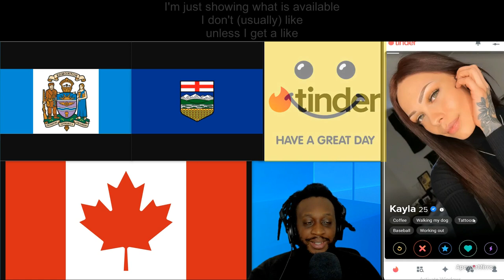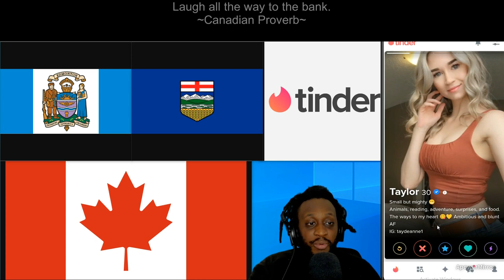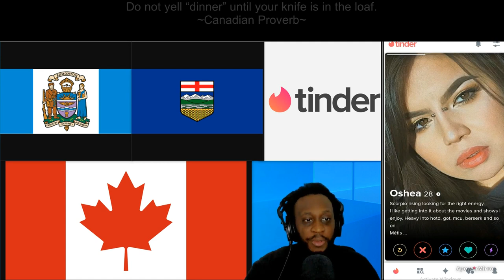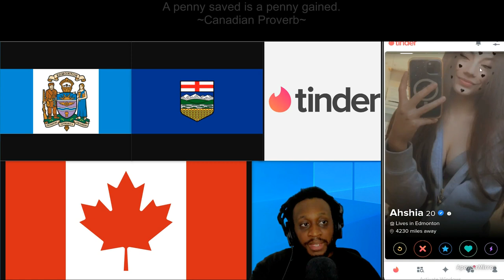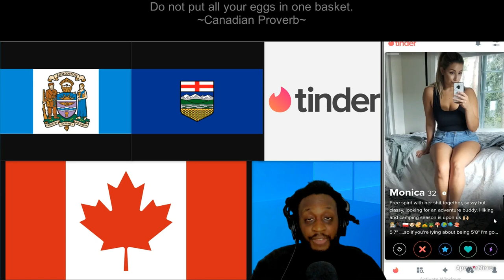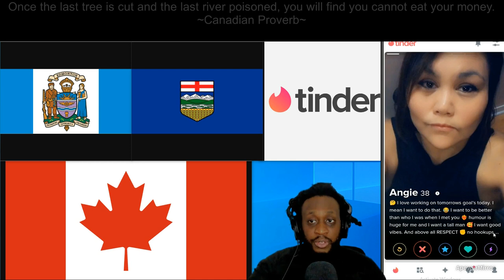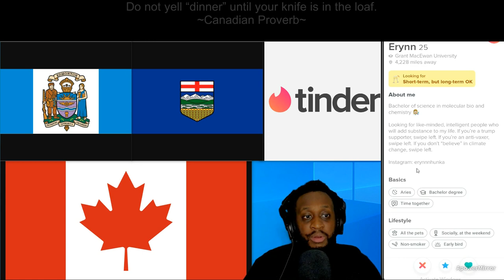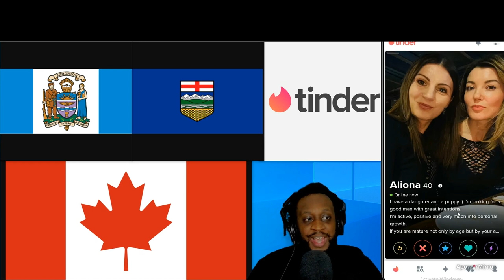Tinder Adventure in Edmonton, Alberta, Canada with Uncool Jamal (part 1)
Part 1 of the Tinder Adventure in Edmonton, Alberta, Canada
Canada is a country in North America.

The motto for Canada is:
A mari usque ad mare (Latin)
"From Sea to Sea"

A woman or women from Canada can be referred to as:
Canadian or Canadians
Edmonton is the capital city of the Canadian province of Alberta

The nicknames for Edmonton are:
Canada's Festival City | City of Champions | The Oil Capital of Canada |

The motto for Edmonton is:
Industry, integrity, progress

A woman or women from Edmonton can be referred to as:
Edmontonian or Edmontonians.
Some of the neighborhoods, boroughs, districts and areas in Edmonton are:

- Mature Area -

West
| Crestwood | Glenora | Grovenor | Laurier Heights | McQueen | North Glenora | Parkview | Quesnell Heights |

Jasper Place:
| Britannia Youngstown | Canora | Elmwood | Glenwood | High Park | Jasper Park | Lynnwood | Mayfield | Meadowlark Park | Patricia Heights | Rio Terrace | Sherwood | West Jasper Place | West Meadowlark Park

North
Dickinsfield:
| Evansdale | Northmount |

Londonderry:
| Kildare | Kilkenny |

| Athlone | Balwin | Belvedere | Calder | Delwood | Dovercourt | Glengarry | Inglewood | Kensington | Killarney | Lauderdale | Prince Charles | Rosslyn | Sherbrooke | Wellington | Woodcroft | York |

Central
Central Core North:
| Boyle Street | Central McDougall | Downtown | McCauley | Oliver | Queen Mary Park | Riverdale | Rossdale |

| Blatchford | Prince Rupert | Spruce Avenue | Westmount | Westwood |

East
Beverly:
| Abbottsfield | Beacon Heights | Bergman | Beverly Heights | Rundle Heights |

South
Central Core South:
| Cloverdale | Garneau | Strathcona | University of Alberta |

West
| The Grange | Lewis Farms | Riverview | West Jasper Place | Cameron Heights | Edgemont |

Northwest
| Big Lake | Westview Village |

North
| Castle Downs | Lake District | The Palisades | Goodridge Corners | Griesbach |

Northeast
| Casselman-Steele Heights | Clareview | Hermitage | Horse Hill | Pilot Sound |

Southwest
| Heritage Valley | Kaskitayo | Riverbend | Terwillegar Heights | Windermere | Blackburne |

Southeast
| Decoteau | Ellerslie | The Meadows | Mill Woods | Southeast | Maple Ridge |
On the top of the screen will show Canadian proverbs.

One of my favorite Canadian proverb is:

- Through other people’s faults, wise men correct their own  -